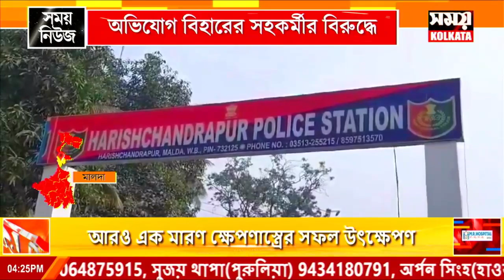ভিন রাজ্যে খুন বাংলার পরিযায়ী শ্রমিক